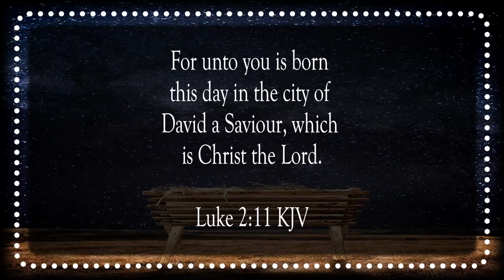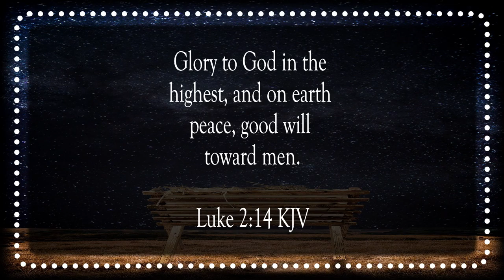Jesus The Christ Is Born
Scripture of the Day! Jesus the Christ is born!